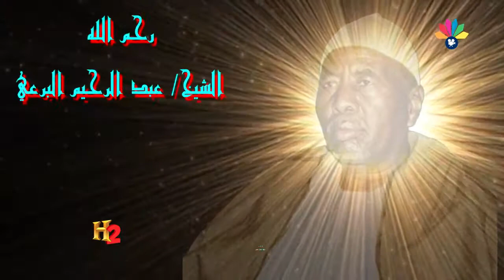اولاد الشيخ البرعي ــ لمتين القيام يا زمالنا لي سهوه ام رخام